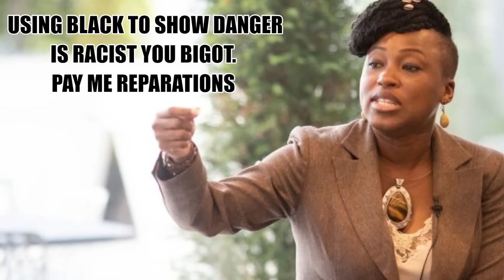How Much Are They Being Paid To Pump Out This Garbage?